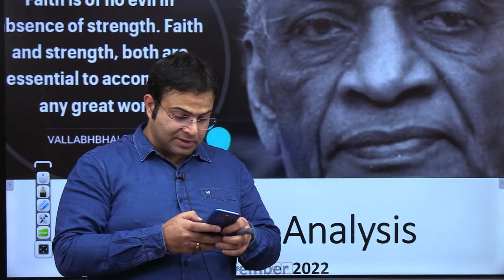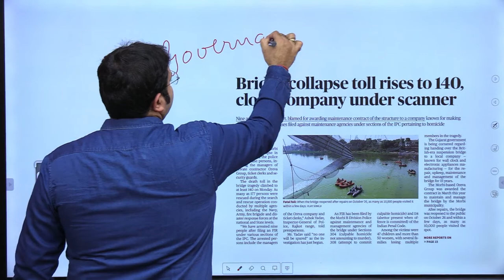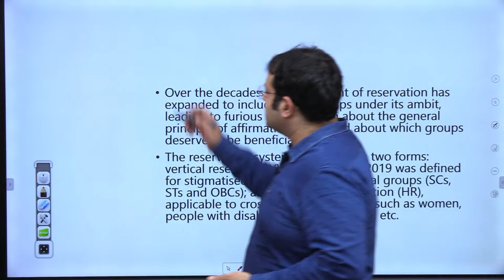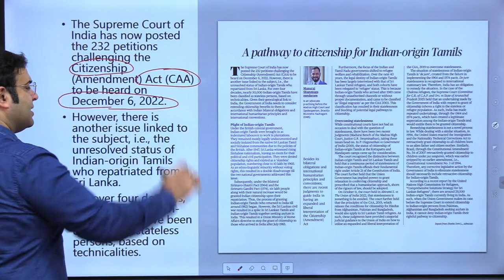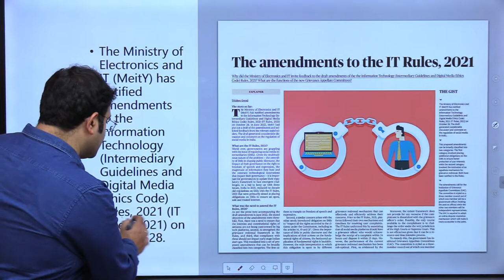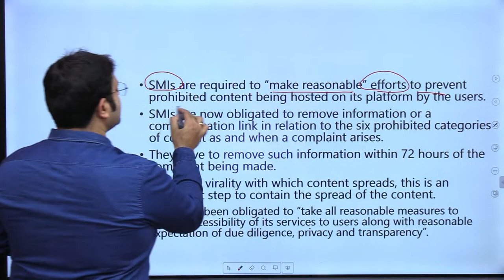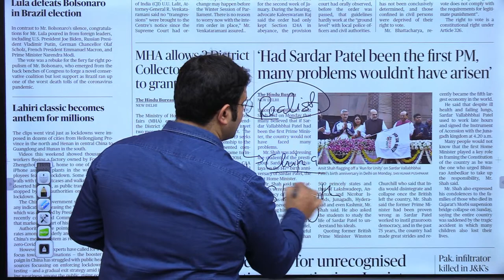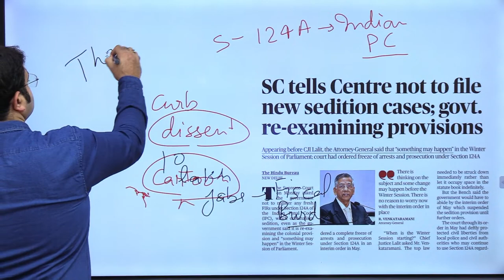The Hindu News Analysis 1 Nov 2022 | UPSC CSE